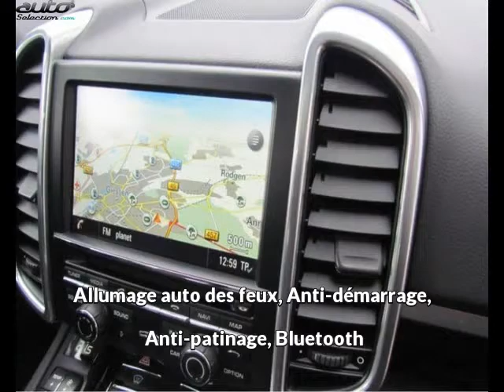Porsche cayenne occasion visible à Beaupuy présentée par Prestige automobile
Cette Porsche cayenne occasion disponible à Beaupuy dans le 31 est mise en vente par Prestige automobile - 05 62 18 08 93 - tous les détails sont